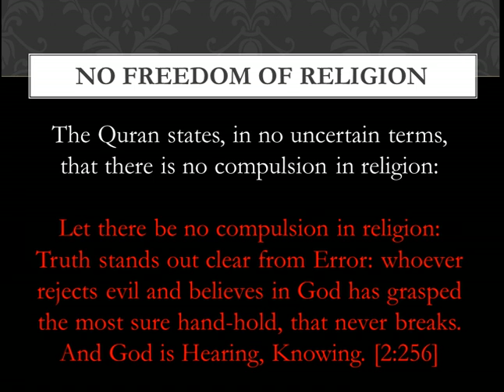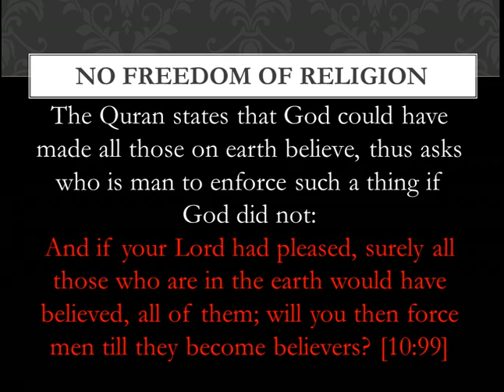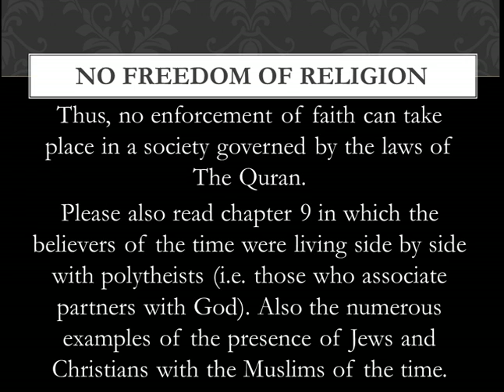MISCONCEPTION - FREEDOM OF RELIGION